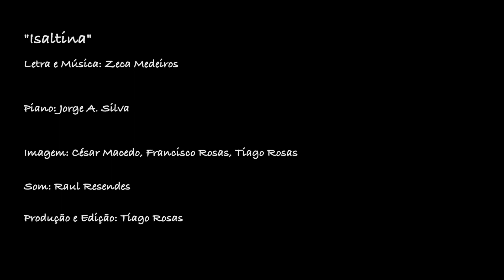Zeca Medeiros - Isaltina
Com Jorge A. Silva ao Piano.
Vídeo: Um excerto do DVD "O Outro Lado do Espelho" ("Imagens, personagens e canções de Zeca Medeiros, Aprendiz de Feiticeiro") - Produção e Realização de Tiago Rosas

Som: Raul Resendes (gravado no Teatro Micaelense, São Miguel, Açores)

ó não te exaltes, não te exaltes Isaltina
pois eu bem sei que já são 5 da matina
foi só um copo para afastar o desencanto
um pé de dança para quebrar este quebranto
eu na verdade sou um homem de respeito
mas tenho andado, assim um tanto, insatisfeito
foi só um copo para quebrar esta rotina

tu sabes bem que serás sempre a minha amada
és o meu sol, a minha luz na madrugada
mas há alturas em que me perco e desatino
e então entro numa de macho latino
pois há um lado na noite que me fascina
não te exaltes, não te exaltes Isaltina

mas sinto que bem cá no fundo ainda sou um galã
em cada homem há um secreto dom Juan
quero esquecer que neste mundo eu nada mando
e então eu bebo e até me sinto o Marlon Brando
agora a sério, sei que apanhei uma cardina

fui apanhado como peixe no anzol
e ainda navego nos vapores do tintol
mas quando penso nas desgraças deste mundo
quero empinar a garrafinha até ao fundo
vou esquecer que há uma dor em cada esquina

vou-te cantar uma canção fora de moda
mesmo que sinta a cabeça a andar à roda
eu sei que tens um bom gosto muito despótico
mas aprecia o meu estilo “Pavarótico”
muita atenção já podem subir a cortina

é que esta vida só nos dá tanto desgosto
tanta chatice, tanta mentira e tanto imposto
tu sabes bem que os tempos têm sido tão duros
e que eu não passo de um agente dos inseguros
ok... ok... vou falar baixo em surdina

tu sabes bem que eu também tenho o meu orgulho
que já estou farto de fazer papel de embrulho
para onde vais? Ó por favor não vás embora
olha que dizem que um homem nunca chora
para onde vais? Já não entendo patavina

Zeca Medeiros é natural da freguesia de Vila Franca do Campo, na ilha de São Miguel, nos Açores, começou a sua carreira musical tocando a bordo do paquete "Funchal", no início da década de 1970.

Cumpriu o serviço militar em Angola durante a Guerra Colonial, experiência traumática que haveria de marcar sua obra cinematográfica e musical.

Algum tempo após cumprir o serviço militar, iniciou o seu trabalho para a RTP, entrando para os quadros da estação, em Lisboa, percorrendo um longo trilho de várias aprendizagens, desde as VTPs até Assistente de Realização. Trabalhou na emissora durante cerca de trinta anos.

A abertura da televisão nos Açores fez com que regressasse ao arquipélago, onde deu início à sua carreira de realizador. As suas séries televisivas ficaram na memória coletiva como referências do cinema na televisão pública portuguesa, nomeadamente: Mau Tempo no Canal que adapta o romance de Vitorino Nemésio, Xailes Negros que aborda a emigração e os efeitos da guerra colonial ou Gente Feliz com Lágrimas, foram obras que realizou e para que compôs as respectivas bandas sonoras.

Desde 2012 tem vindo a colaborar regularmente com a produtora "Palco de Ilusões", em trabalhos cinematográficos e discográficos, muitos dos quais pode assistir neste canal.

Trabalhar na área da Cultura, é desafiador.